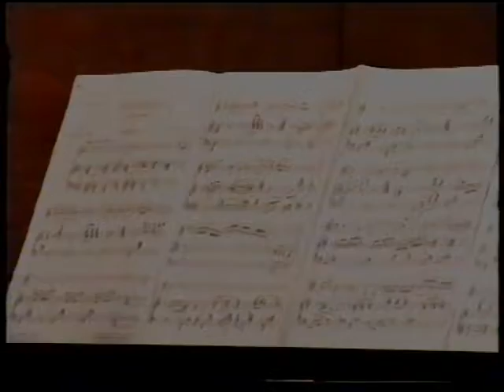Farruca - Joaquín Turina (Marta Knörr / Aurelio Viribay)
Joaquín Turina (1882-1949): Farruca - texto: Ramón de Campoamor - Tríptico, op. 45
Marta Knörr (mezzosoprano), Aurelio Viribay (piano)
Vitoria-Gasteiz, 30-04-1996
Ramón de Campoamor: Farruca
Está tu imagen, que admiro,
tan pegada a mi deseo,
que si al espejo me miro,
en vez de verme te veo.
No vengas, falso contento,
llamando a mi corazón,
pues traes en la ilusión
envuelto el remordimiento.
Marcho a la luz de la luna
de su sombra tan en pos,
que no hacen más sombra que una
siendo nuestros cuerpos dos.